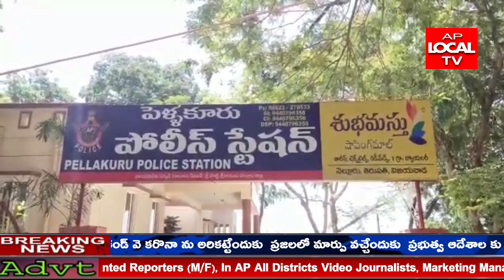నెల్లూరు జిల్లా పెళ్లకూరు మండలం ఎర్రచందనం ముఠా గుట్టు రట్టు చేసిన పోలీసులు